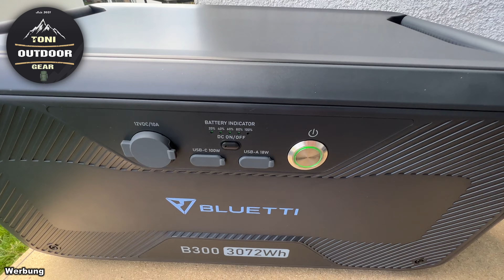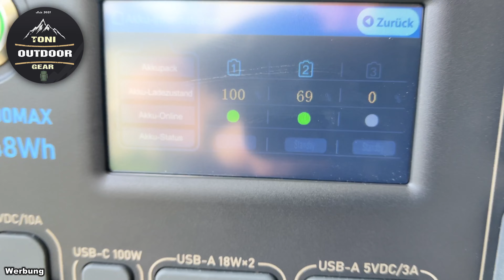BLUETTI Balkonkraftwerk Tutorial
Heute zeige ich euch wie man mit Bluetti ein Balkonkraftwerk machen kann mit einem Speicher bis zu 8KW.Bedinung sehr einfach und vielseitig einsetzbar . Mit diese Lösung ist man ein wenig unabhängiger und man kann sich Geld sparen mit Netzeinspeisung.